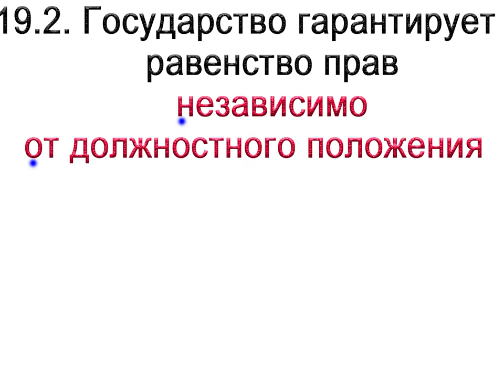Путин нарушил гарантированное Конституцией равенство прав в ст. 19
Путину можно 6 сроков, а остальным гражданам 2 срока. Это нарушает положения Конституции о равенстве всех, независимо от занимаемой должности.